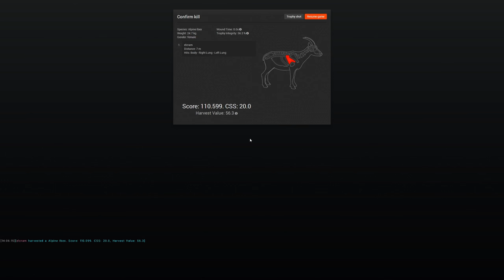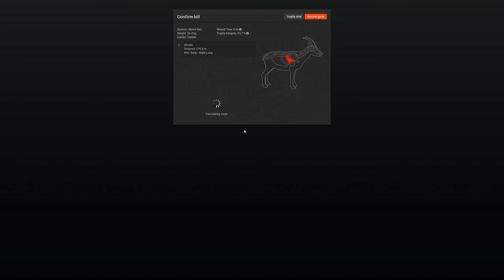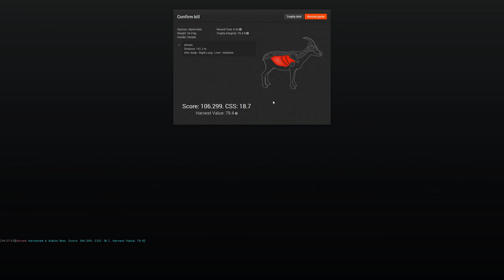Let's Play The Hunter #42 - Ibex Missions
Ich habe mich an den neuen Steinbock Missionen versucht. Wie weit ich es geschafft habe, seht ihr im Video :)